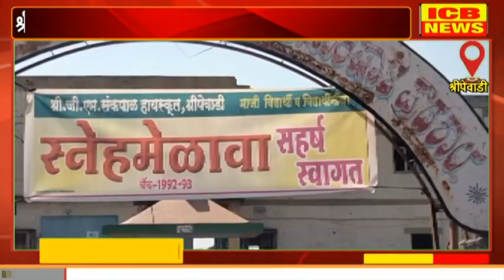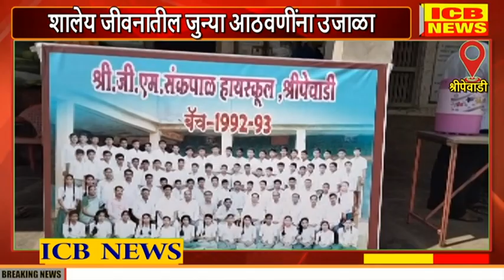श्रीपेवाडी हायस्कूलमध्ये भरली तब्बल 30 वर्षांनी शाळा : 1992- 93 बॅच माजी विद्यार्थ्यांचा स्नेहसंमेलन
श्रीपेवाडी हायस्कूलमध्ये भरली तब्बल 30 वर्षांनी शाळा : 1992- 93 बॅच माजी विद्यार्थ्यांचा स्नेहसंमेलन (ICB NEWS NIPANI)